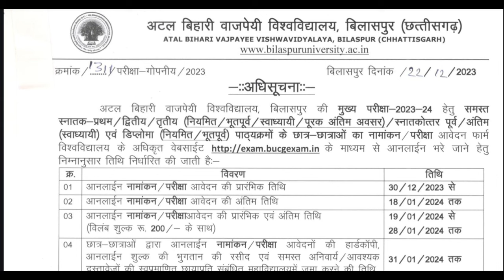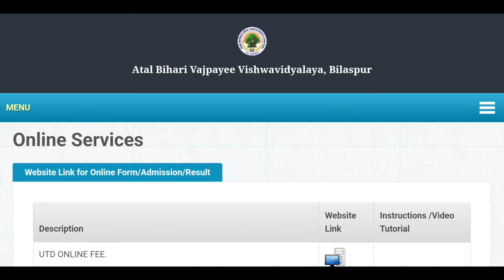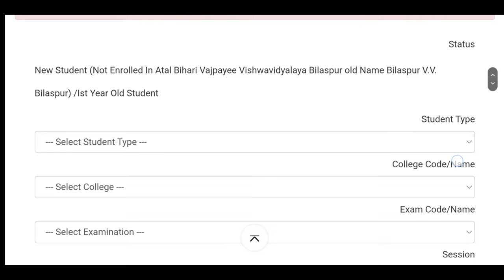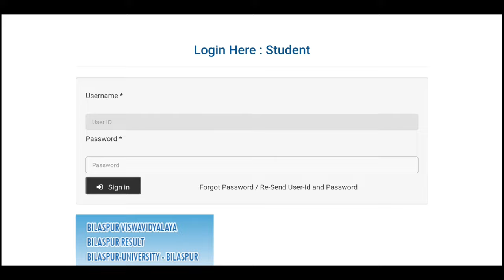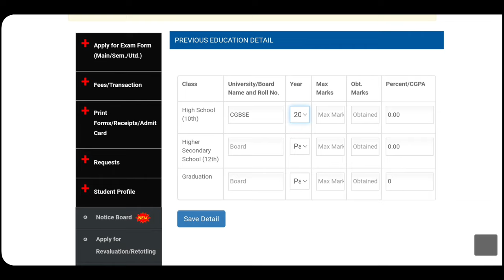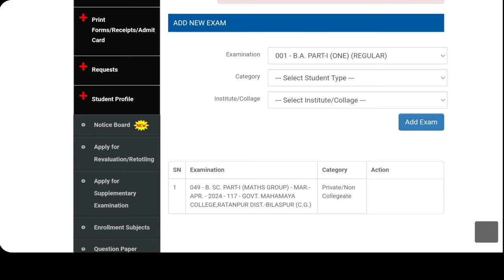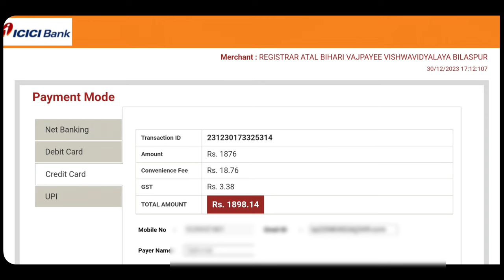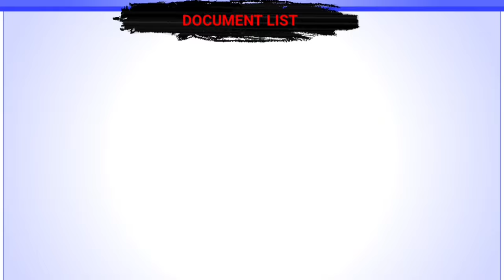Bilaspur University Private form 2024 || Bilaspur University Private Form Kaise Bhare 2024